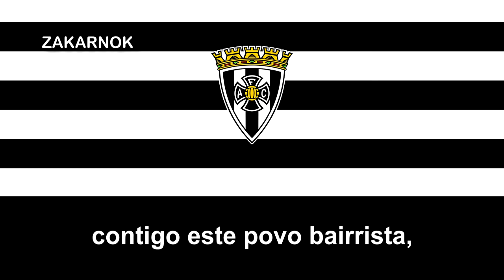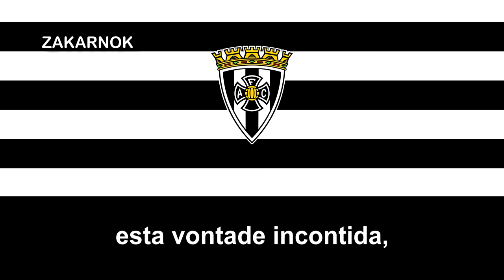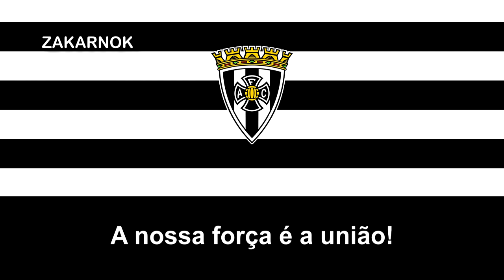Himno del Amarante FC (Hino do Amarante FC)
El Amarante Futebol Clube es un club fundado en el año 1923 en la ciudad de Amarante, en el distrito de Oporto (Portugal) y está afiliado a la Asociación de Fútbol de Oporto y ha competido en la Copa de Oporto y en la Copa de Portugal en varias ocasiones​ e inició en los torneos de Portugal en 1967.